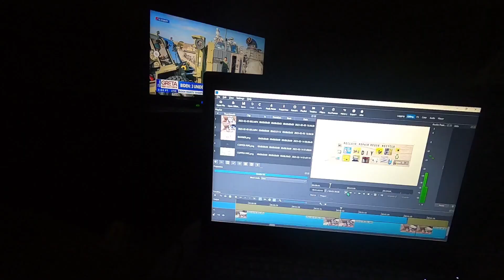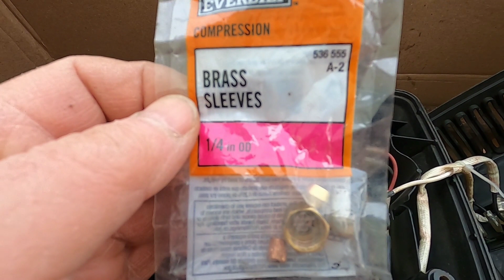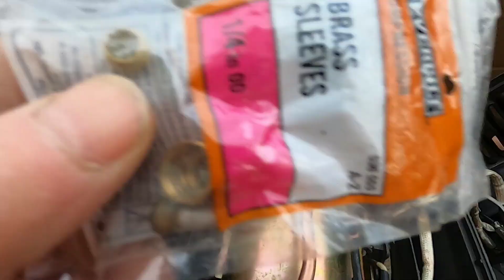Compressor not building pressure FIXED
Air compressor not building pressure easy fix, two years later revisited I am working on this air compressor it's a Centralpneumatics from Harbor Freight and the problem today is it's not building pressure I did a repair on this compressor two years ago. This time I am making the repair with a recycled part.
Pipe Cutter Tool
1/4" Brass Sleeve Ferrule
Mini Tubing Bender
GoPro HERO8 Black

    Your support is not required or expected but always appreciated. If you are inclined to do so your Subscription, Likes and Comments do help.
           *** You can Help Support The Joe Z Channel at no cost to you***
  Joe Z is a participant in the Amazon Associates Program,
Thank you for your support and using the links provided to make your purchases.
                                It is a Win/Win!!!   And always appreciated!!

to get your free version of TubeBuddy. Once you try it let me know how you like it or any questions
you may have.

These videos are for family friends & anyone who may find them entertaining or useful Some are just for fun others are “DIY” The DIYs are how I got er done not necessarily how professionals may go about it  Although you may find some methods useful Joe Z  in no way is giving instructions on how you should go about getting er done Joe Z assumes no liability for property damage or injury incurred as a result of any of the information contained in this video Joe Z always recommends checking owners manual and safe practices when working with engines power  tools hand tools lifting tools jack stands electrical equipment blunt instruments chemicals lubricants or any other tools or equipment seen or implied in this video Due to factors beyond my control no information contained in this video shall create any express or implied warranty or guarantee of any particular result Any injury, damage or loss that may result from improper use of these tools equipment or the information contained in this video is the sole responsibility of the user and not Joe Z.
Enjoy & be safe.

Joe Z is a participant in the Amazon Services LLC Associates Program,
advertising fees by linking to Amazon.com.
Being a part of this network makes it possible to support the development of this
channel and keep the information free to my loyal viewers.
                                              Joe Z